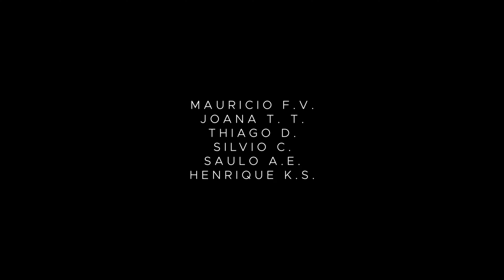Whistler Blackcomb (#10)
Mauricio por Mauricio #10

Soundtrack:

Katarakta - Daniel Bloom, Mela Koteluk
L.S.F. - Kasabian